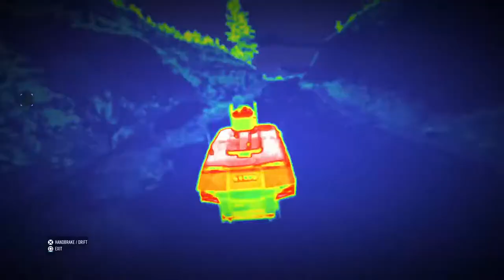One man wolf